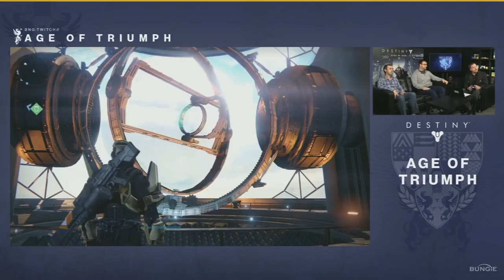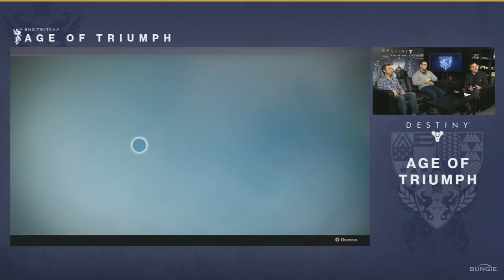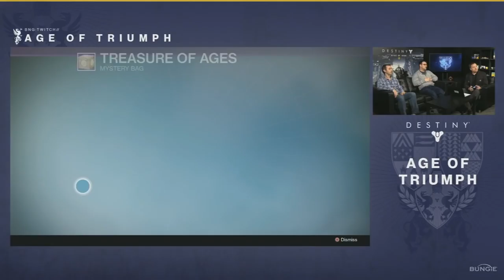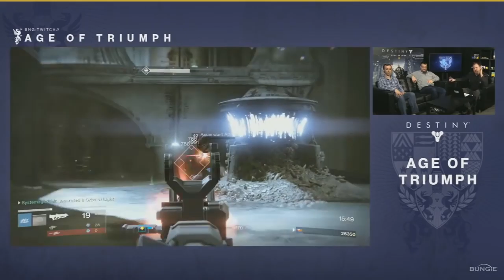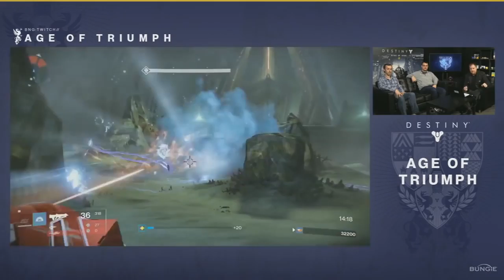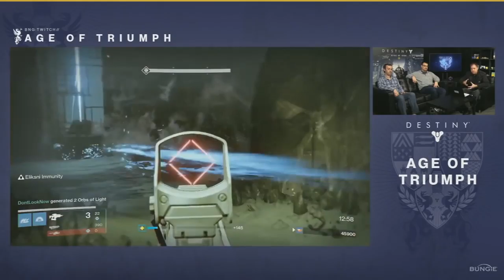Destiny - Age of Triumph Weekly Rituals Archive